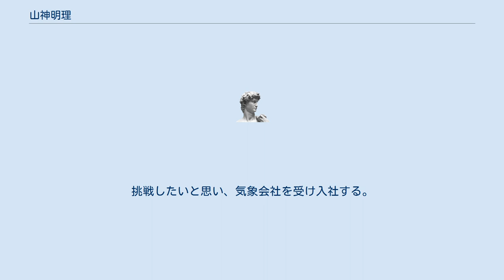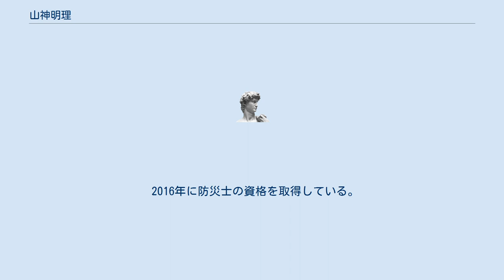山神明理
山神 明理（やまがみ あかり、 (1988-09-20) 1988年9月20日（33歳）- ）は、気象予報士・防災士でNHKの気象情報を中心に出演している。
ウイング所属。
 香川県仲多度郡満濃町（現・まんのう町）出身。
 京都女子大学発達教育学部教育学科（音楽教育学専攻）に入学する。
小さい頃から植物が好きで、食べられる草を探すことを趣味とし、通学の折に、カラスノエンドウについて調べるため書店に入り、「自然」のコーナーに向かったところ、気象予報士の本があった。
読んでみるとこれが面白く、ハマってしまい気象に関する仕事なら何でもやってみたいと思うようになる。
2010年に気象予報士試験に合格する。
 小学校教諭および中学校・高等学校の音楽科教諭の免許を取得しており、同大卒業後は東京都新宿区の小学校教諭を務める。
教諭となってからも天気に関心を抱き続け、朝の会でも天気に関して話すことが楽しかった。
子どもたちとの生活を送る中で、その一生懸命に学ぶ姿に触れ、自分ももっと学びたい。
挑戦したいと思い、気象会社を受け入社する。
 気象会社在職中はテレビ局向けの気象情報の原稿執筆や、データ放送の仕様の決定などを手がけた後、テレビ出演もこなすようになり、2014年、日本海テレビのニュース番組『エブリワン』の気象コーナーに千葉県幕張より中継で（ウェザーニューズ所属）出演した。
 気象コーナーを担当し、自分で伝えられる楽しさを知り、NHK大阪放送局の気象キャスターオーディションを受け合格。
2016年から2017年度の『NHKニュースおはよう関西』、『ぐるっと関西おひるまえ』で気象キャスターに起用される。
 2018年度から2020年度まで『NHKニュースおはよう日本』で全国の気象情報を担当。
 2016年に防災士の資格を取得している。
 ☆印は現在出演中。